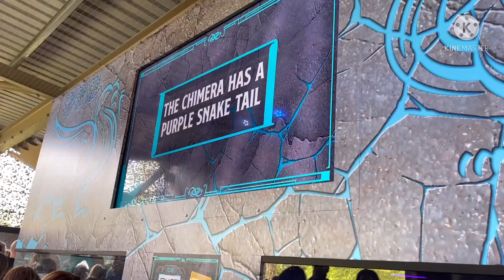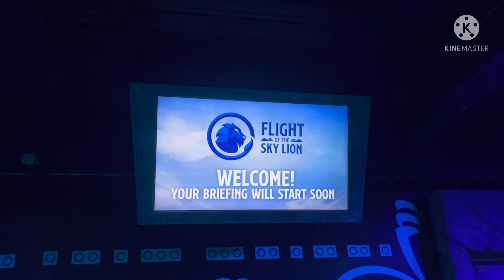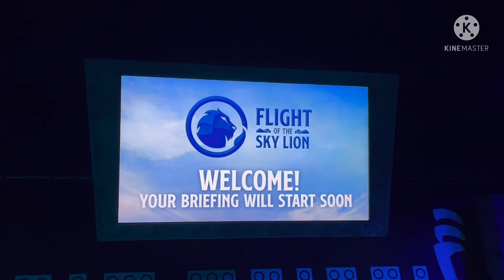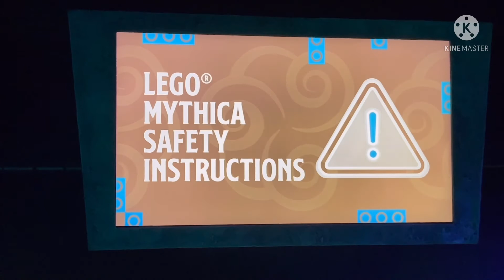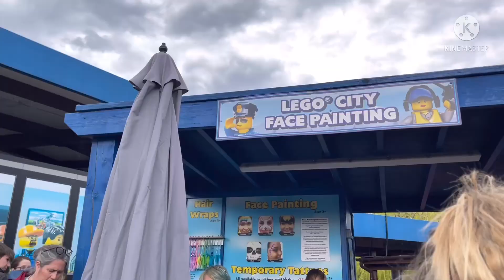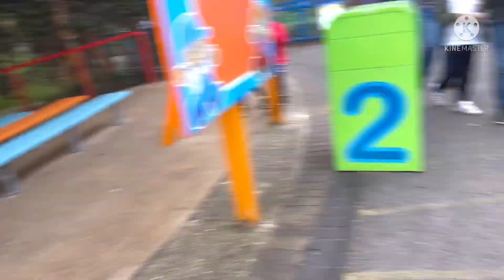Legoland Windsor london | vlog is up guys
LEGOLAND vlog is up guys ✌🏼✌🏼🥰🥰🥰